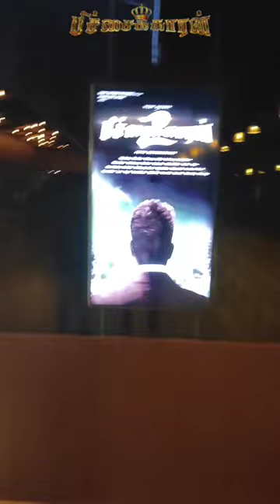🍿🍿Pichaikaran - 2 Movie Vlog ⁉️⁉️